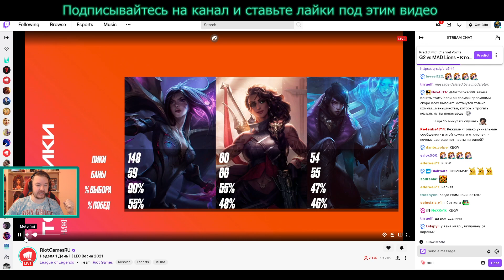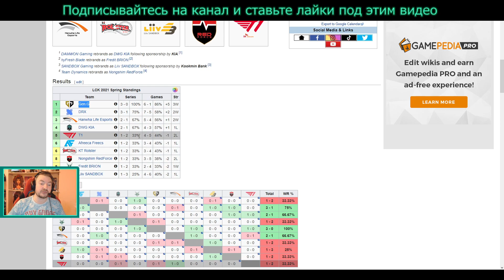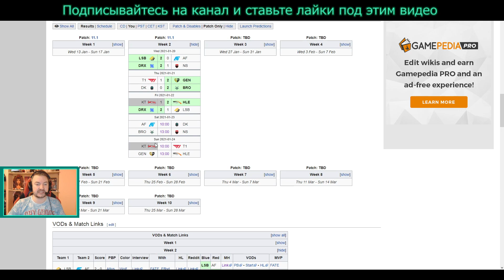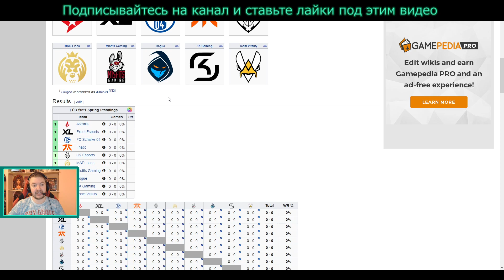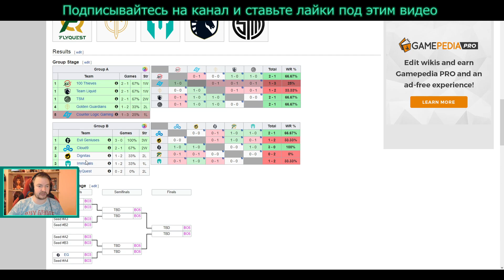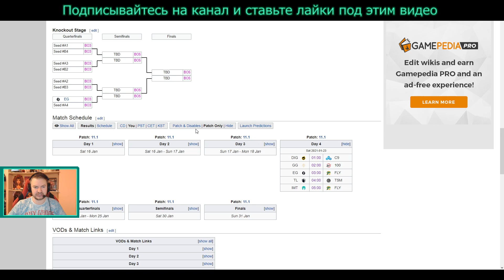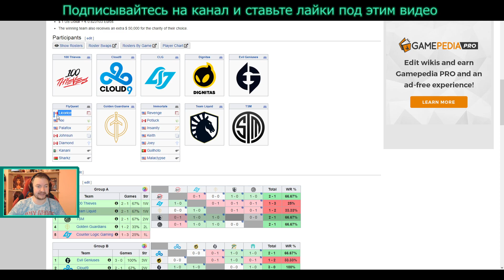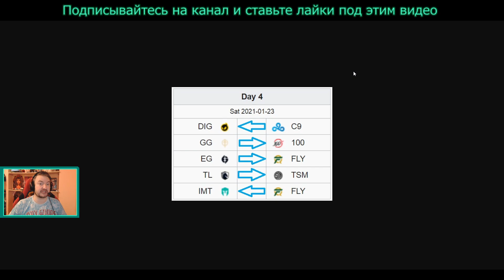СТАРТ LEC ЕВРОПА | ПРОГНОЗЫ LCS NA Lock-In 2021 День 4 | League of Legends